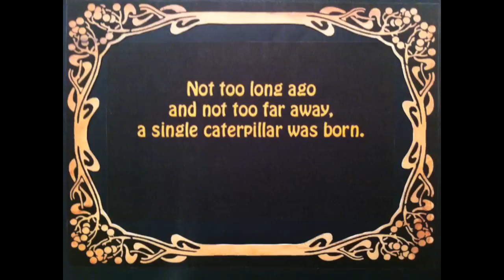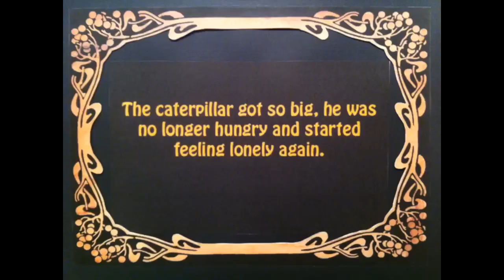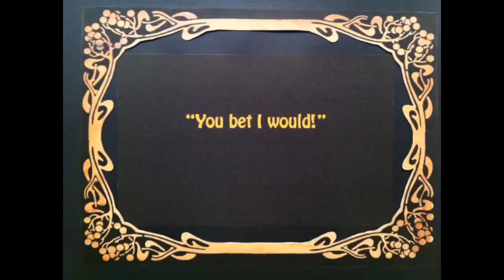The Lonely Caterpillar - A Silent Film By Stefano Casadei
After nearly 70 hours of writing, crafting, and filming, I have finally finished my first stop motion video.

It was shot using an iPhone 4, the Frame by Frame app, and a Gorillapod.